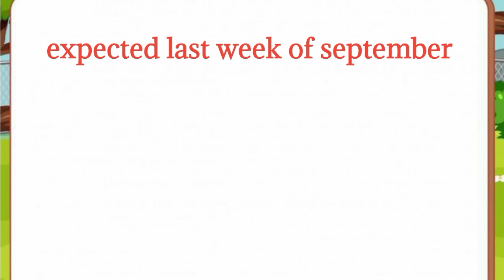pmf result 2024 update ::pmf merit list:: all catagories result details